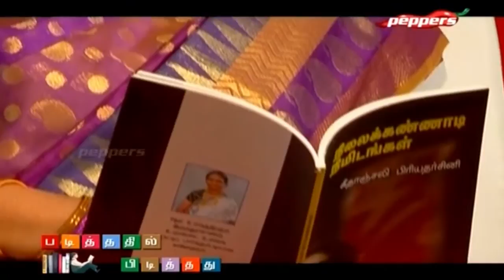Padithathil Pidithathu - Kavignar Thilagabama| Interview | படித்ததில் பிடித்தது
Padithathil Pidithathu is a show on Peppers TV that talks to literary celebrities about books and literature close to their heart. This episode features poet Thilagabama who speaks about her love for books at a young age started because it kept her occupied and away from boredom. Her journey from a reader to a writer is what she speaks about in this interview.